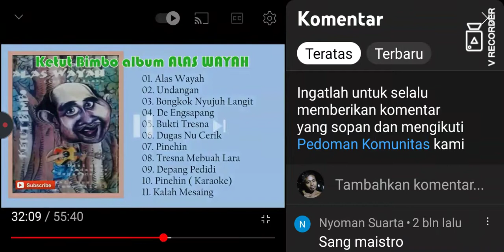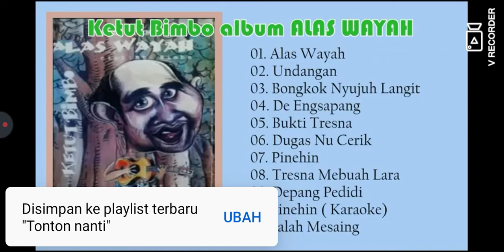ketut bimbo pinehin